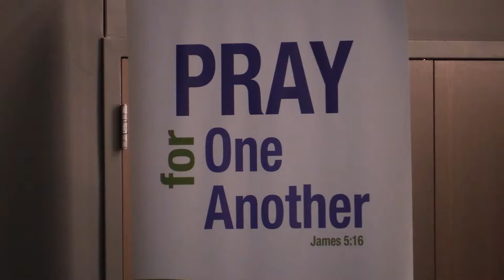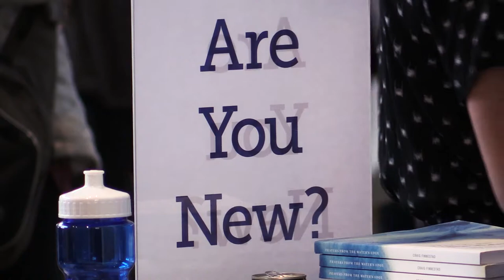THE WATER'S EDGE KICK OFF